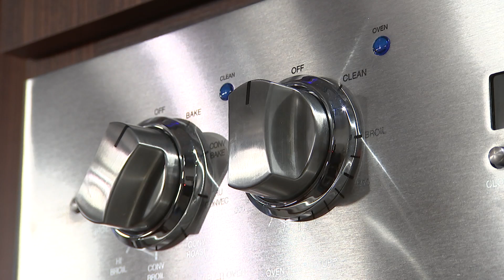Buddig Ham & Pepper Twisters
The Buddig Ham & Pepper Twisters are easy to make and a hit for any party!